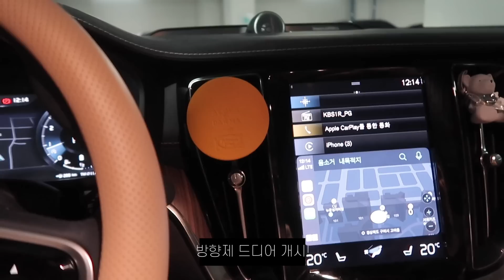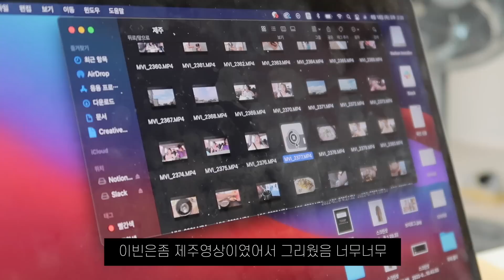VLOG|은조미위크5| 재택근무|화장품 테스트| 호호불똥|또 마라탕,고맥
힐링이들! 벌써 은좀위크 5에요..★
위크덕에 저도 진짜 바쁘게 지내고 있는데요!
여러분들 일상에도 소소한 재미가 되었으면 합니다!

하루 하루 보러 와주시고,
힐링된다고 소중하다고 댓글 남겨주시는분들 덕에 큰 힘이 되는것 같아요 🐻
또 만나요 ♥︎